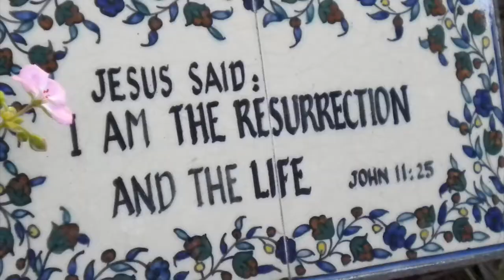Hatikvah / Israel National Anthem / sung by Elizabeth Lovett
Pictures are of Elizabeth and my trip to Israel in 2009, and 14 year old Elizabeth sings the Hatikvah.